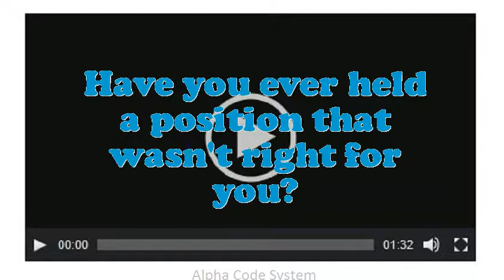Transportation Negotiator interview questions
Interview Questions for Transportation Negotiator.What pertinent Transportation Negotiator skills do you possess?In your Transportation Negotiator Chef job did you feel you improved agreeably?What achievements have you gained working as an expertise Transportation Negotiator?What strategic plan did you have as an Transportation Negotiator?What are you expecting from this firm in the future?